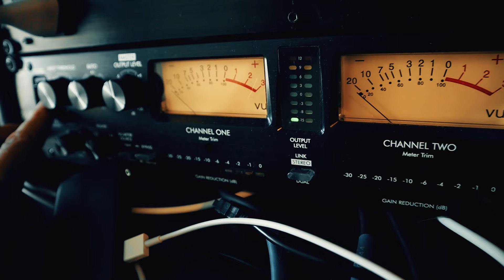In the Studio Working on "Images Vol. 2" | BTS | Smuggled Audio